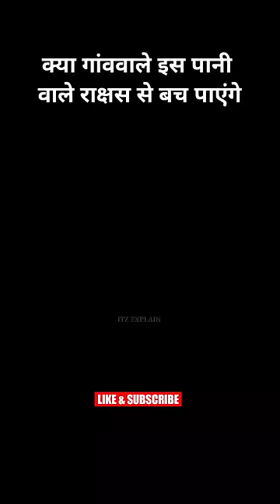पानी वाला राक्षस 😱😱 movie explained in hindi explained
movie explained in hindi || hindi explained || movie explain || water monster movie